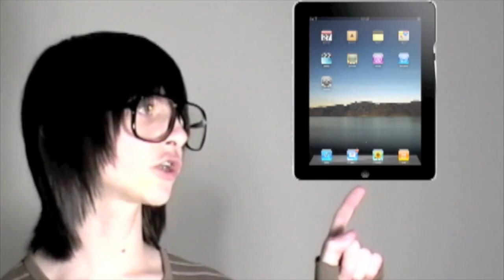Exposing My Most EMBARRASSING Private Videos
This is something I thought I would never do but here we are. Today I'm gonna be exposing my most embarrassing private videos. Keep in mind that these videos have been private for 10 years & for good reason. Hopefully you cringe alongside me & don't get cursed from these cursed videos.

At the time I'm uploading this video we're at 5,251 subscribers. Let's get that 100,000 plaque baby.